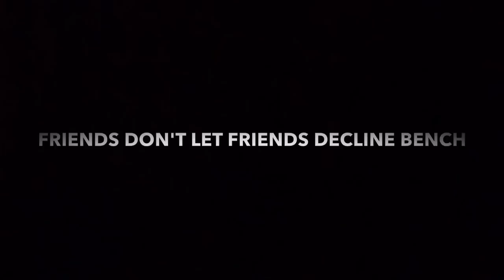Chest Day Fail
Get Jacked, Tan, & Juicy AF using Steel Supplements!!

Glorious House of Gainz Podcast Get Jacked, Tan, & Juicy AF using Steel Supplements!!

SnapChat: Robertfrank615 Get Jacked, Tan, & Juicy AF using Steel Supplements!!

SnapChat: Robertfrank615 This exercise equals no gains.